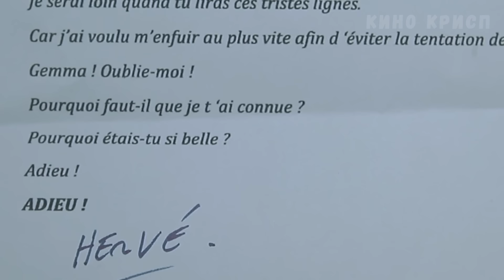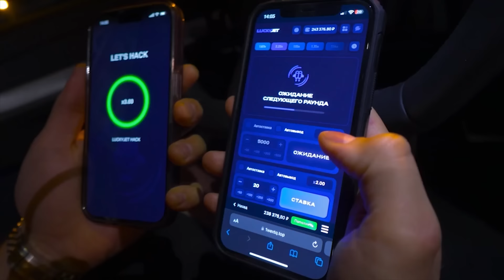Девушка отдаётся всем желающим и ничто не может её остановить, пока не происходит это...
Мартэн Жубер много лет прожил в Париже, наслаждаясь роскошью и изысканностью этого прекрасного города. Он обожал искусство и литературу и увлекался произведениями известного писателя-реалиста Гюстава Флобера. Но однажды он понял, что устал от жизни в Париже, и переехал с семьей в небольшую деревушку, расположенную в Нормандии, где Флобер написал один из своих шедевров. Мартэн стал пекарем и полностью доволен своей новой жизнью. Он продолжает испытывать страсть к литературе, пока в его жизни не появляется молодая супружеская пара Чарли и Джемма Бовери. Всю свою жизнь они прожили в Англии и переехали сюда, чтобы изменить свою жизнь к лучшему. Супруги стали соседями семейства Жубер и очень быстро подружились с ними. Фантазер Мартэн не только видит в новых соседях персонажей из любимых книг, но и становится свидетелем их жизненной драмы...

Название фильма можно узнать в начале ролика. Видео является объяснением сюжета / кратким пересказом / обзором с интересными фактами о фильме.

Добро пожаловать на канал Кино Крисп - краткий пересказ фильмов. Если вы не знаете, что посмотреть или ищете интересные фильмы  - мы готовы помочь выбрать топ фильмов.